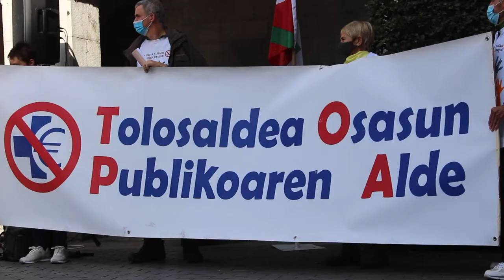La salud no se vende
Pilar Garrido denuncia la precariedad de la Sanidad vasca. Porque no sólo la pandemia, los recortes y la precariedad en la que  el Gobierno Vasco está sumiendo a Osakidetza también tienen efectos nocivos  en la salud de la ciudadanía.